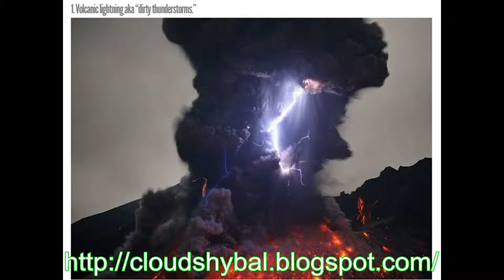TOP NATURAL SCENERY OF THE WORLD